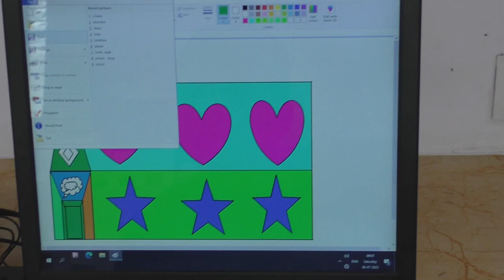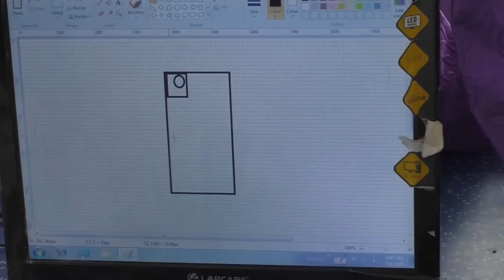Class - 4th // COMPUTER LAB LIVE TEACHING IN // R. P. PUBLIC SCHOOL JOGITHER (11/08/2023)